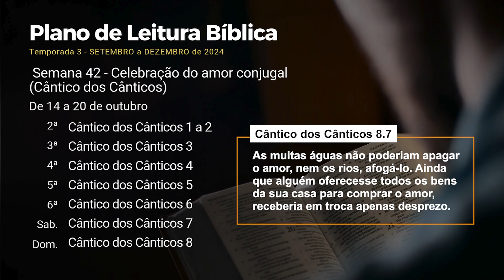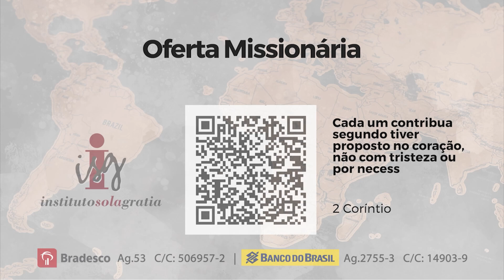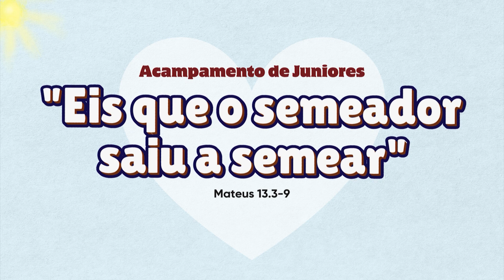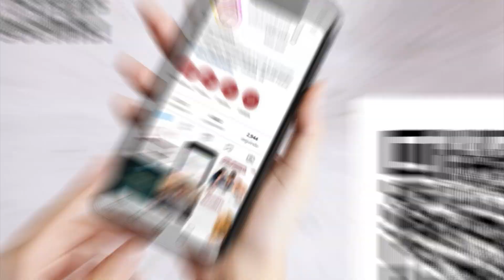Agenda 13/10/2024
Eventos e programação a partir de 13/10/2024.